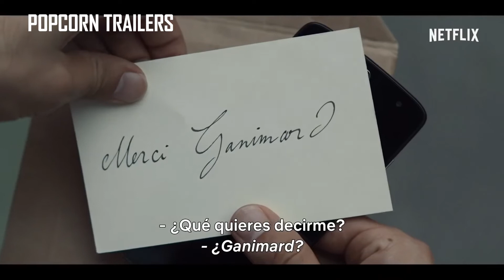Lupin: Parte 2 | Serie TV | Trailer Oficial Subtitulado | Nertflix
Ve el nuevo trailer de Lupin: Parte 2

La sinopsis para esta nueva temporada hace referencia al cliffhanger con el que se cerró la primera: "La búsqueda de venganza de Assane contra Hubert Pelligrini ha destruido su familia. Acorralado, se ve obligado a pensar en un nuevo plan, aunque eso signifique ponerse en peligro".